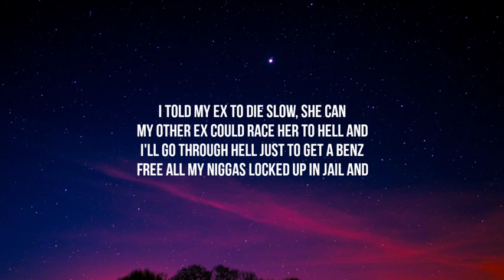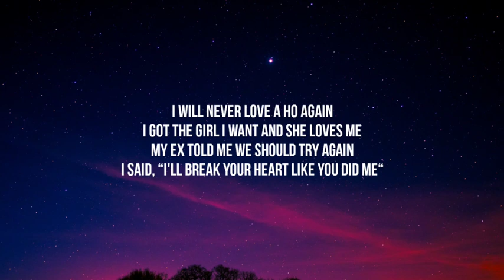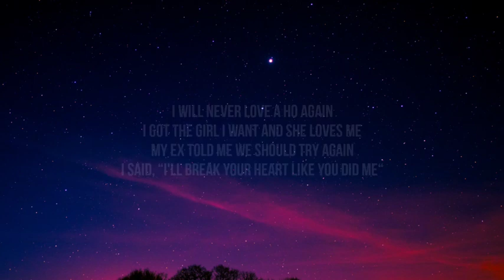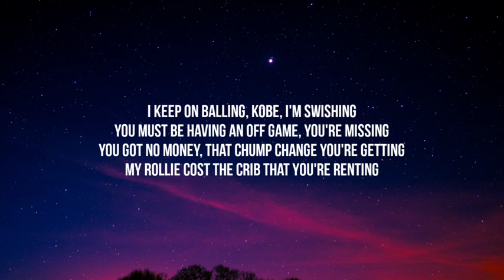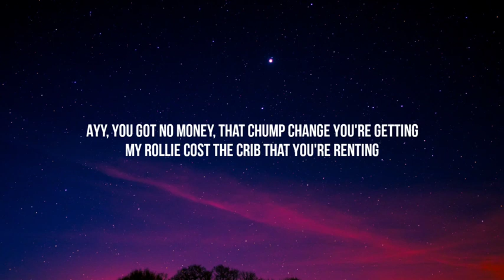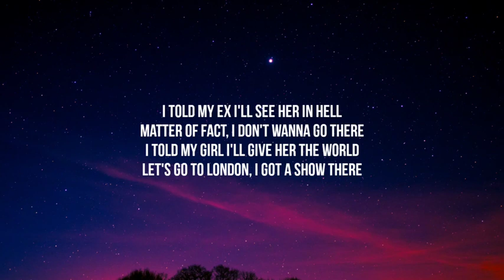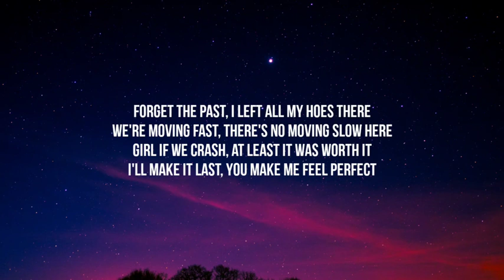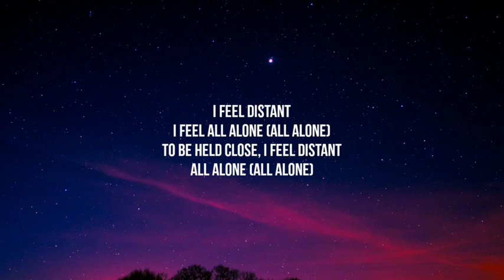Juice WRLD - My X Was Poison (Lyrics) "My ex told me we should try again" [Tiktok Song]